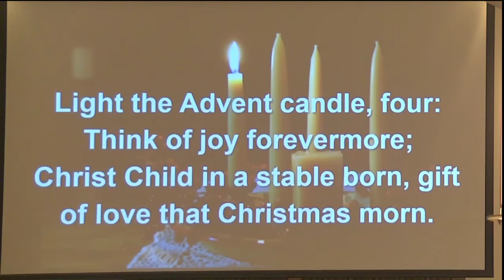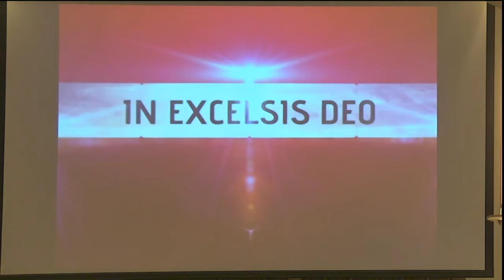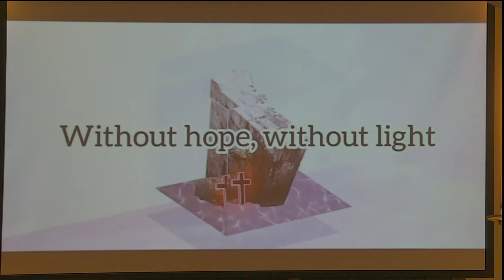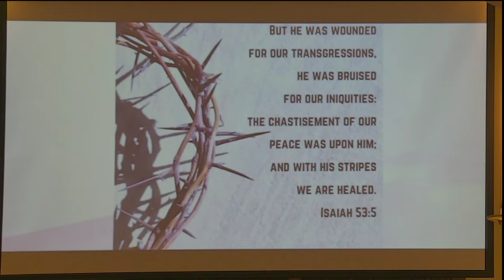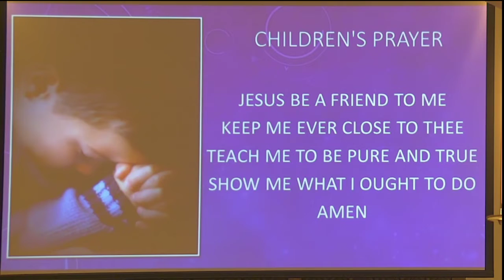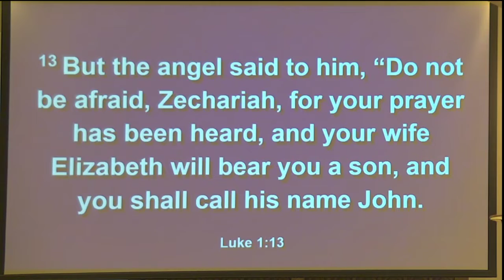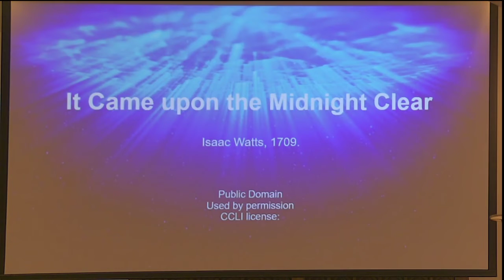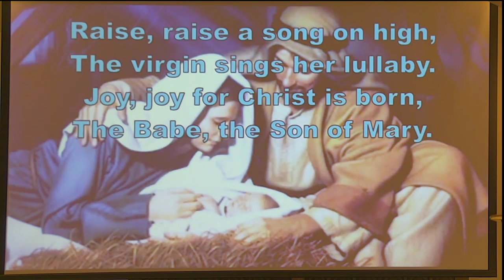Sistersville First United Methodist Church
Sunday Morning Worship December 19, 2021